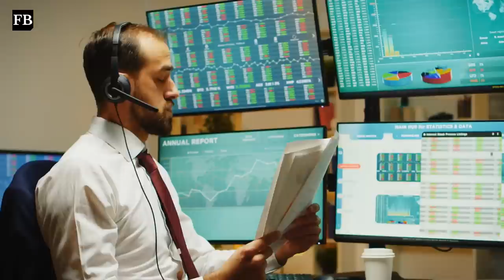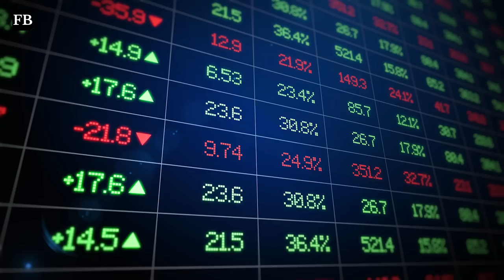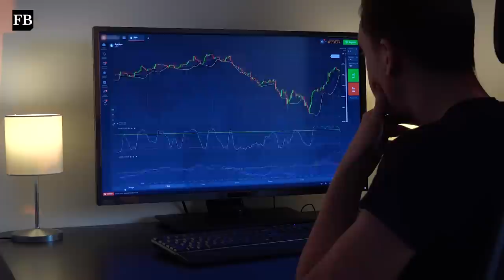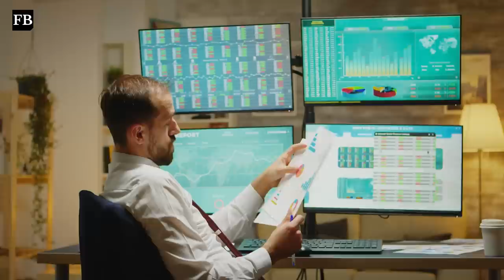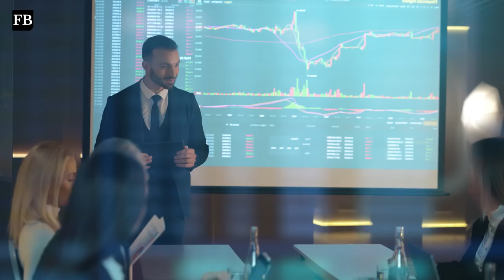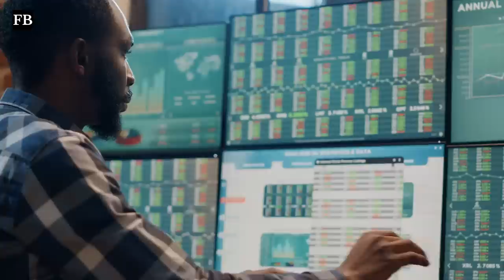How Many Ounces Of Silver Are You Holding?? - Bill Holter | Silver Forecast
In this video Bill Holter talks about the future demand for Silver.